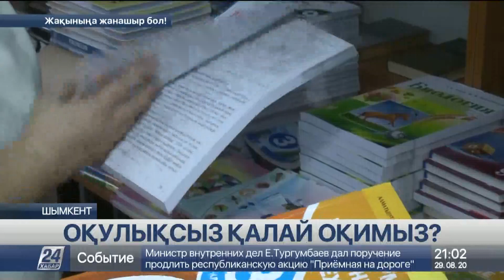Ата-аналар наразы: жаңа оқу жылында оқушылардың барлығына кітап бірдей берілмеген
Жаңа оқу жылы қарсаңында кітап оқушылардың барлығына бірдей берілмеген, деп хабарлайды «Хабар 24».